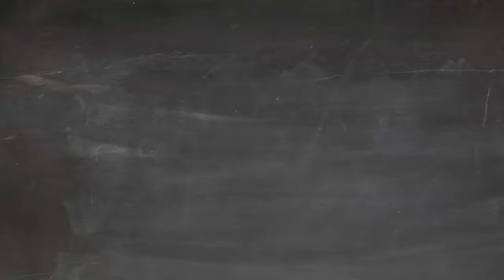Teacher and Student Animation Video Library. Copyright free videos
you can use every video